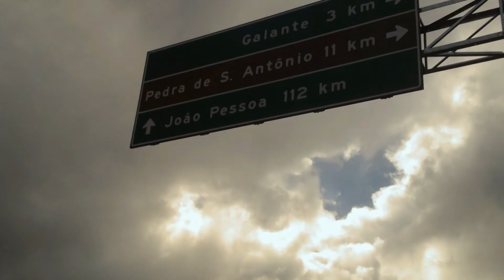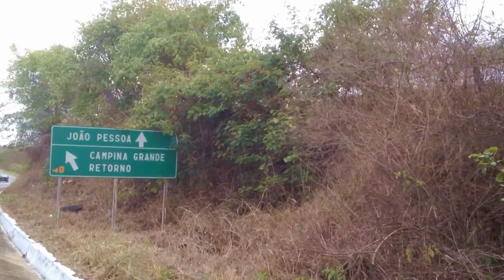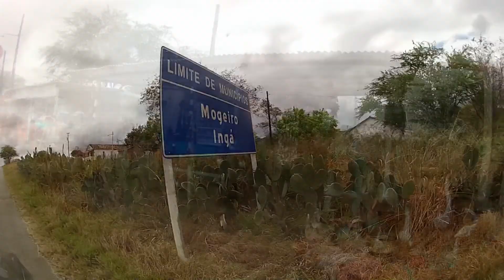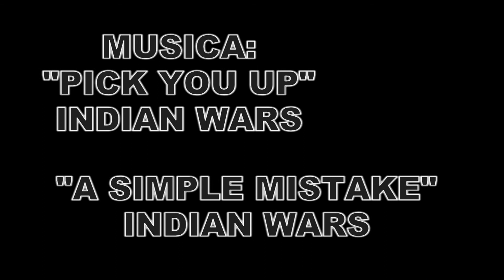Longtrek crew Brasil: 108,66 km (67,51 miles) em 08horas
Alex Garcia fez 108,66km em 08horas, o desnível foi de 550 metros.
Muita diversão e adrenalina.Velocidade max:65 km/h Velocidade min:08km/h
Agradeço a Manola (emanuel) e Eddie pelo apoio durante todo trajeto.
Abrigado Isa pelo apoio.
Setup:
Shape: Rayne Amazon
Rodas: Atobe 78A
Rolamentos: Seismic Tekton
Truck:Gullwing Stalker